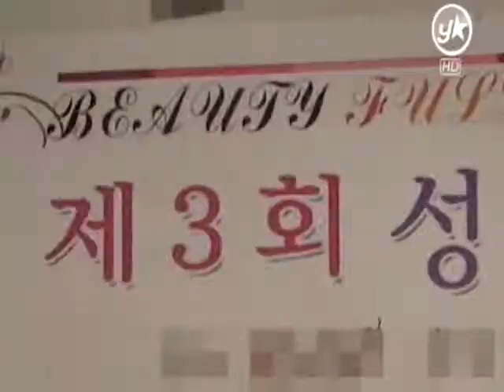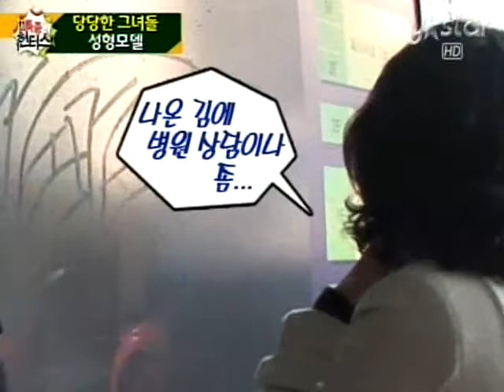[특종 헌터스] eps 91 "당당한 그녀들! 성형모델"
루틴한 일상은 지겹다? 하지만 일상을 지루함의 연속으로 생각하기에는 세상엔 너무나도 희한한 일들이 많다!
스타, 기인, 달인, 도인, 그리고 각종 황당사건까지.. 때로는 웃음으로 때로는 감동과 충격으로 우리 일상에 활력을 선사할 수많은 신비한 사건들! 특종 헌터스!!